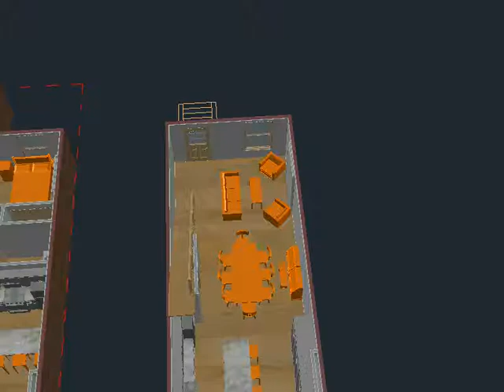Jones Brownstone 1st Floor Option F